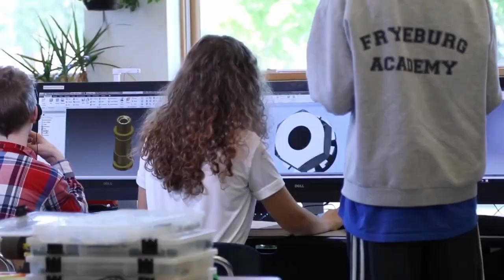Fryeburg Academy offers a close-knit community with endless outdoor activities 🏕️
Fryeburg Academy offers a close-knit community with endless outdoor activities 🏕️ in every season. With over 800,000 acres of White Mountain National Forest, lakes 🚤, rivers, and four major ski ⛷️ resorts nearby - the opportunities to explore the region's magnificent natural surroundings are boundless. Fryeburg is also rich in culture and entertainment, thanks to thriving local resort towns like North Conway and the proximity of larger metropolises like Portland and Boston that are within an hour and 2.5-hour drive respectively.